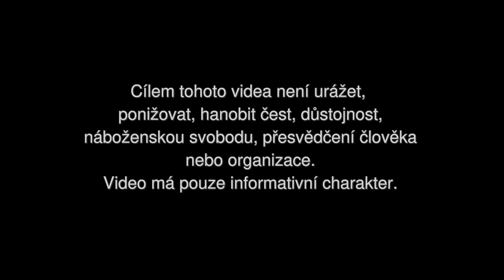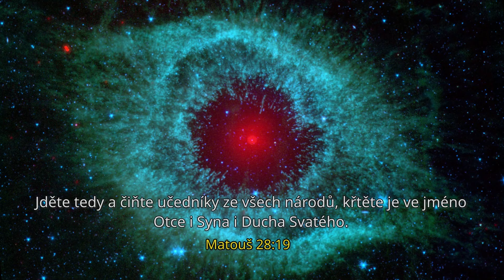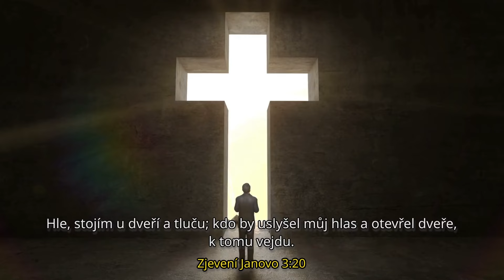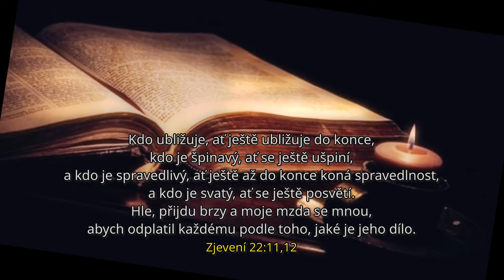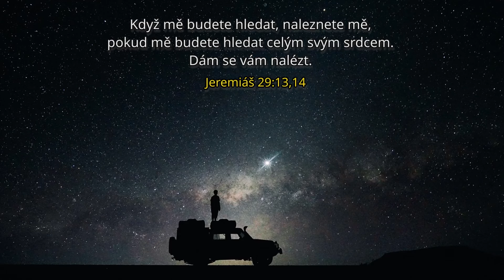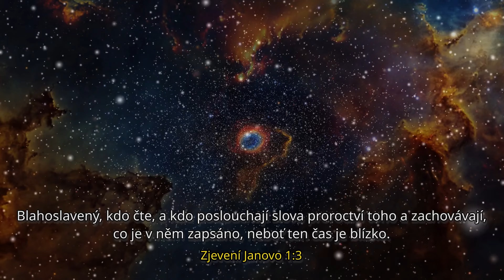Co je pravda?